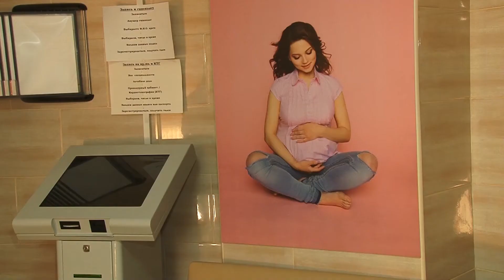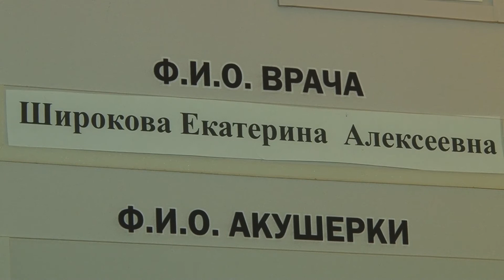Московский опыт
Этот праздник официально утвержден в 1980 году. Указ отмечать день медицинского работника каждое третье воскресенье июня принял Президиум Верховного Совета СССР. В этом году праздник выпал на 20 число. К этой дате на "Тагил-ТВ" мы готовим серию репортажей о врачах. Уникальная история из женской консультации Демидовской городской больницы. Здесь работает московский акушер-гинеколог со стажем.